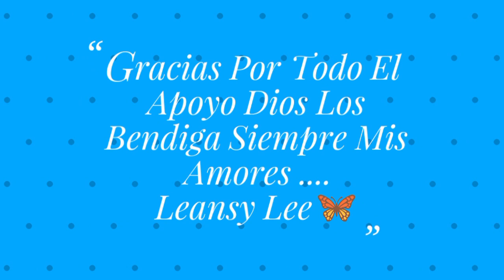Parchitos Anti-Barritos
parchos anti espinillas
parchos anti barritos